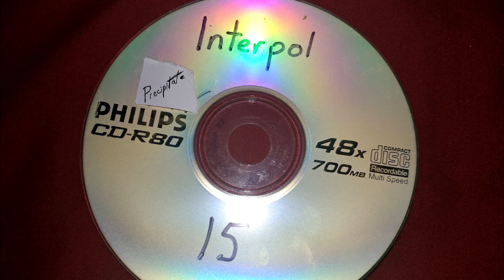Precipitate by Interpol (15 Version)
15 Version is an unreleased demo of Turn on the Bright Lights.